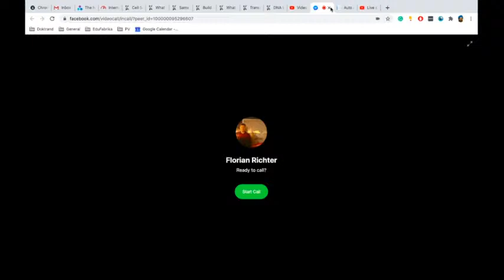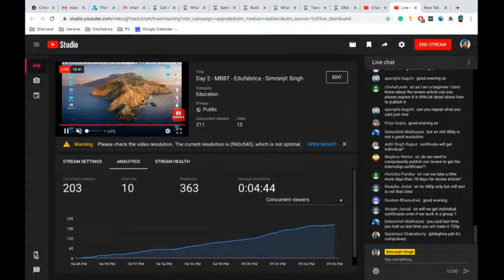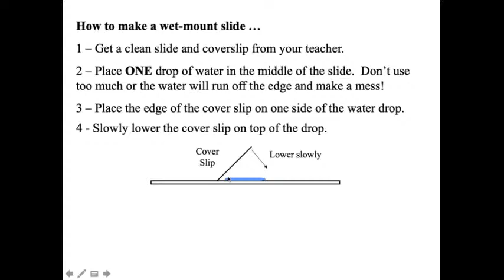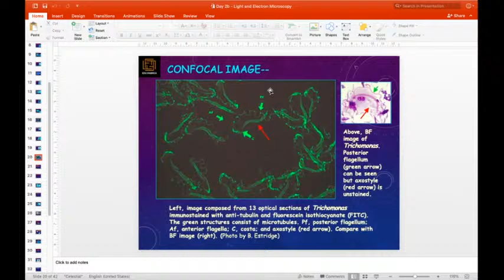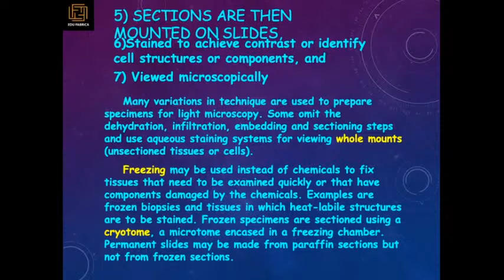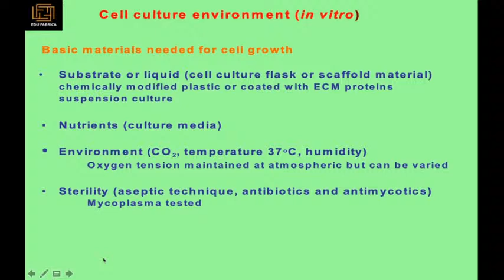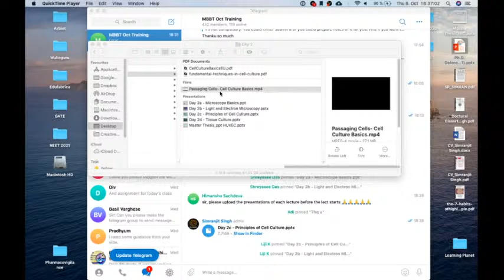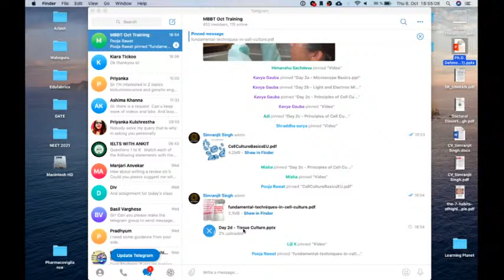Day 2 - MBBT - Edufabrica - Simranjit Singh